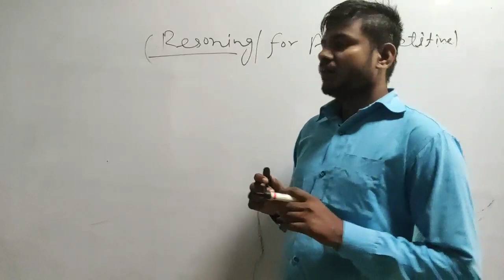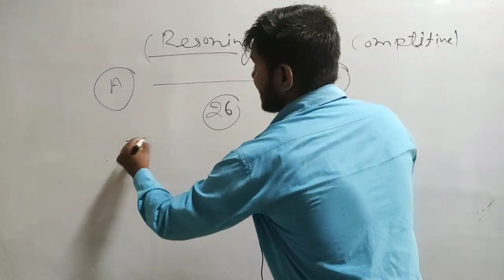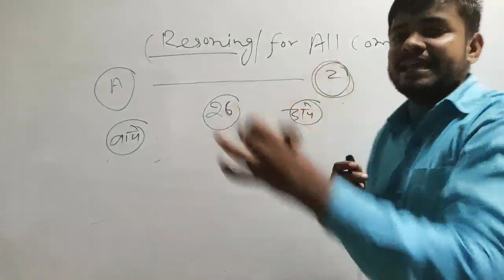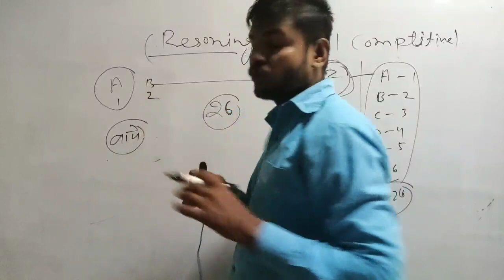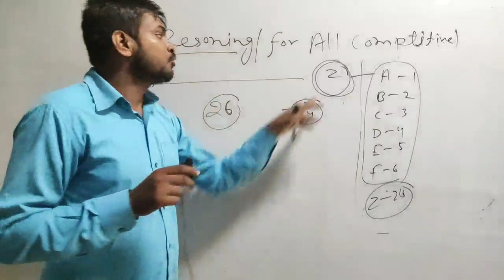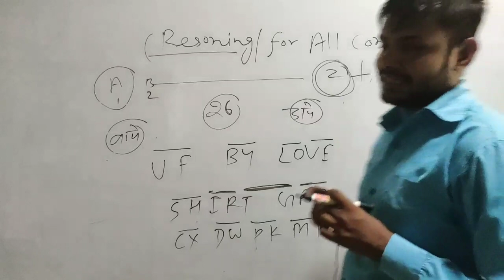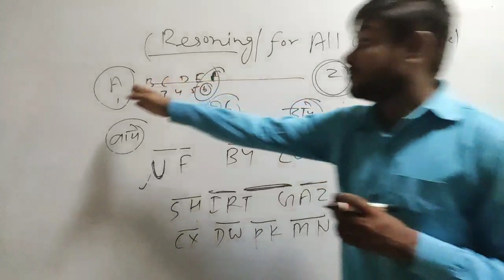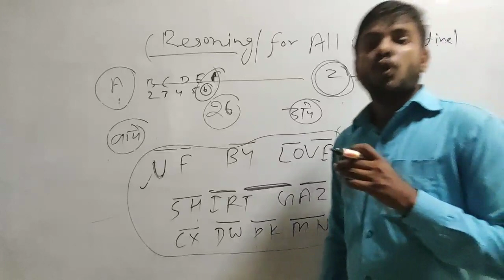RESONING PART 1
for all competitive examination sss GD   UPP INDIAN ARMY bank po